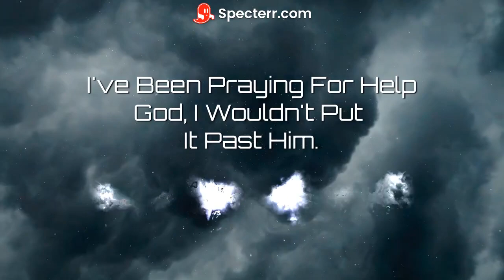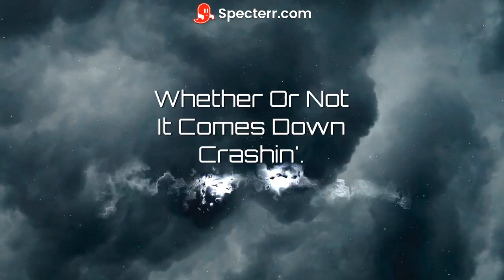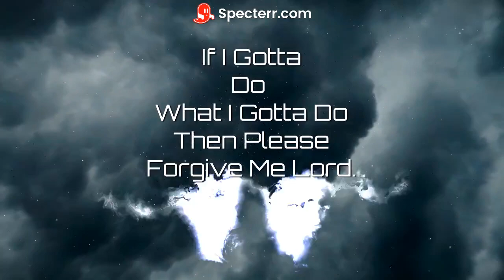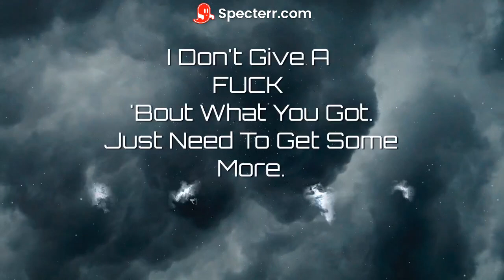Kid Shifu-Storms (Prod. LAKES)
[FREE] JID X Kendrick Lamar X Earthgang Type Beat | "Forbidden"

I wish I was whole
More than part of a plant
I'm just the thorns
 I'll be all that's left after
Weather ravages
Drought, and storms

There's more behind every thing, “then you fuckin think”
Theres more before every thought from behind the sink, where every single battle
Fought and lost;
“Get up and at ‘em”
But at what cost
The person that I thought I was
I almost had him

From all people
To each person
We've been cursed by Eve;
Before just Adam.
Atoms added up, afterwards asking
How you think, that it all happened

Cuz I can take
All the blame
That's how that shit always happens.
I could scrape off my plate
Make sure that
I'm the last one thats laughing.

I accepted my fate
_Whether-or_not
 it comes down crashin
The weather has
not been naught; but
Awfully Drastic

I been
Drunk
in the thoughts of my past
Exact match for the bad shit thats happened
Wit a black pad
 had to Write it down
Just to remain passive

I've been
Praying for help
God, I wouldn't put it past him
I've been doing it all myself
So why the fuck
Am I still asking

_Whether-or_not
The weather has
Awfully Drastic

From all people
To each person
Before just Adam.
How you think it all happened

_Whether-or_not
The weather has
Awfully Drastic

I been
Drunk

I lost both my brakes
I'm only gassin it
I'm in class, teachers pet
Life's a Test
I'm barely Passin It

You, I, both surprised how long I lasted
Always landin the last hit
Fakers, too easy to break-out my way
Cuz they distracted
They cars,money,personalities
Are fuckin plastic
Every dude a thug and every chick is now the bad bitch

Why you
Have
To act
Like that
It's sad
& Unattractive
The gap that
Fills the space
‘tween me and you
Exceeds your practice

I'm exact, in fact,
I am That Guy
As my
Tactics bring upon
The Climactic
Got em backed in
They ain't even see
what I am packing,
yet.
And they backed up
Back up
Got em backed up

I must be
Sharing my soul with something from outer space
Don't wanna be
Froze
By the cold
Then
Get the fuck out of my face
Right when you think
 that you can
Keep up, speed up
quickly change the pace
If you wanna meet up
I bring the
Heat that noone can replicate

Weather ravages
Drought, and storms
Hell hath no fury,
else to be like a woman scorned
 If I gotta do what I gotta do
Then please forgive me lord

Skills skip the front of the line
Get my final form
Now I'm paying people like you
To fill out and sign my forms
 I stay in the zone until I win
Don't even check the score
I don't give a fuck bout what you got
Just need to get some more